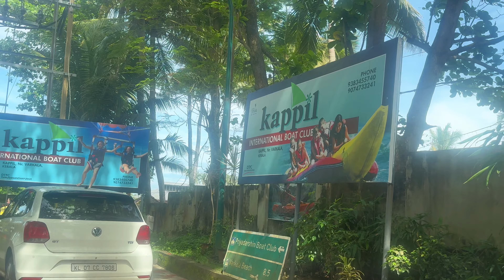Parasailing done 🪂✅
Location - Kappil International Boat Club